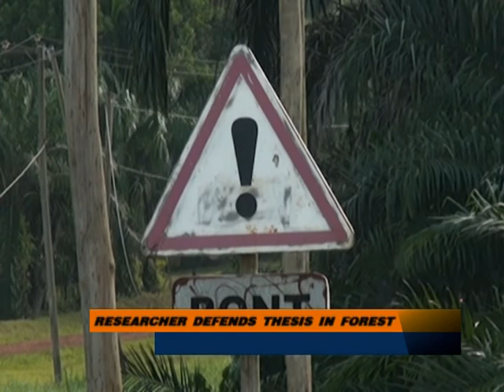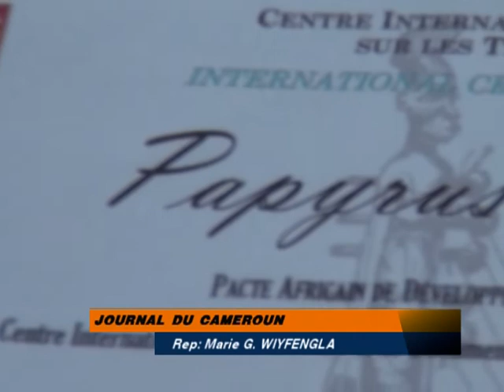Défense de thèse en forêt : Afrique Media News 02-En